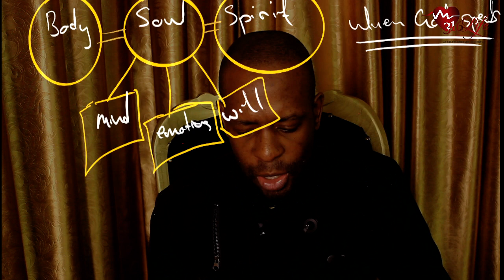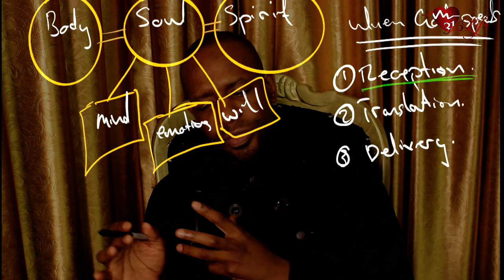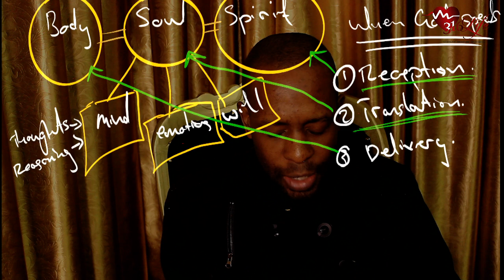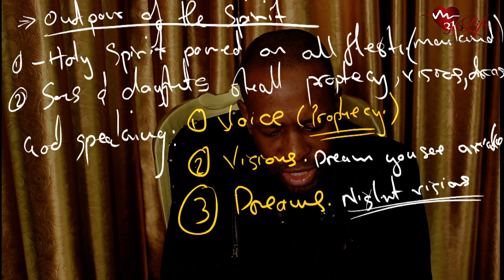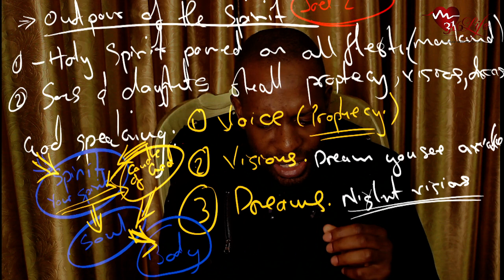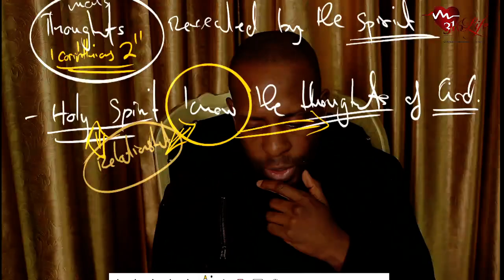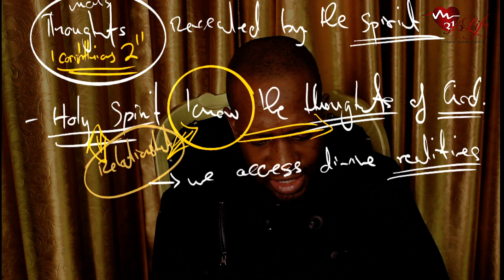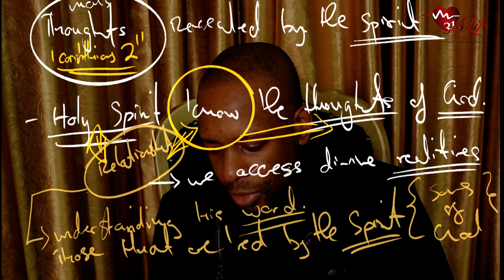Understanding Spirituality Lesson 4